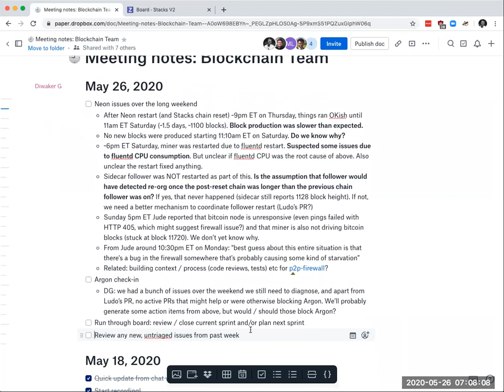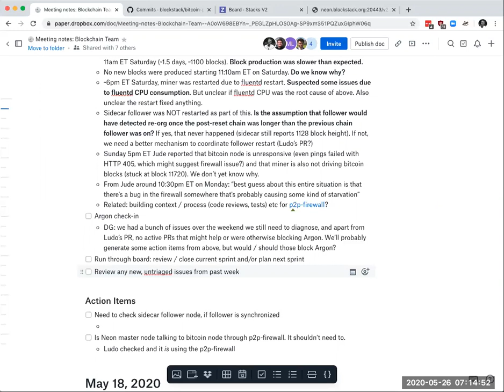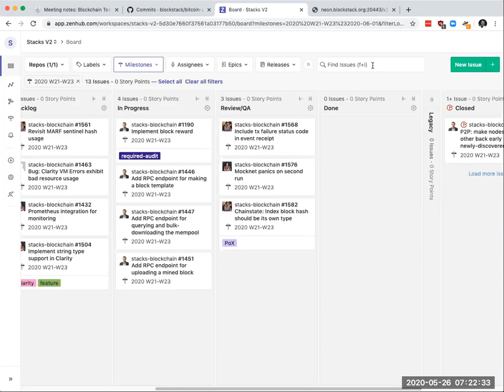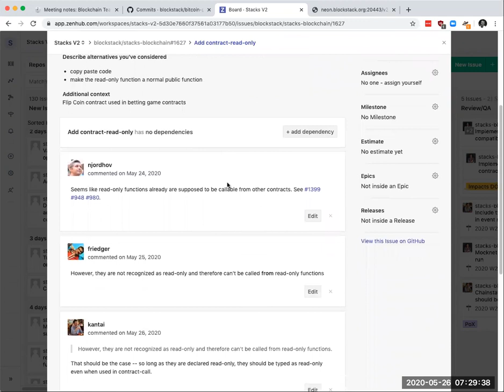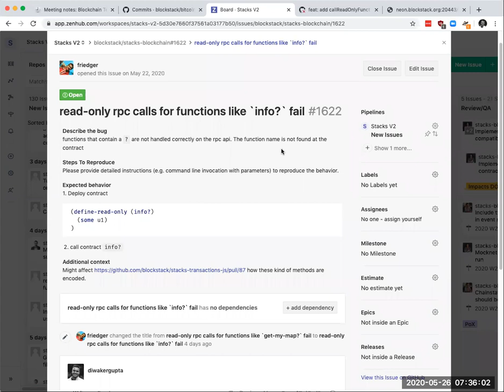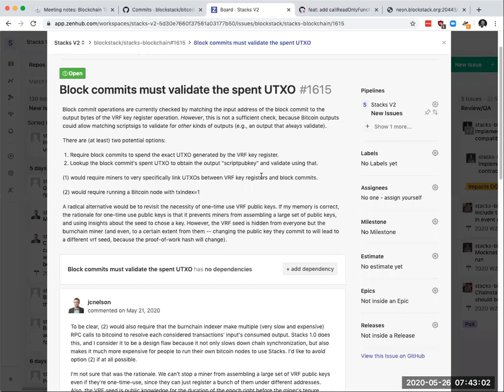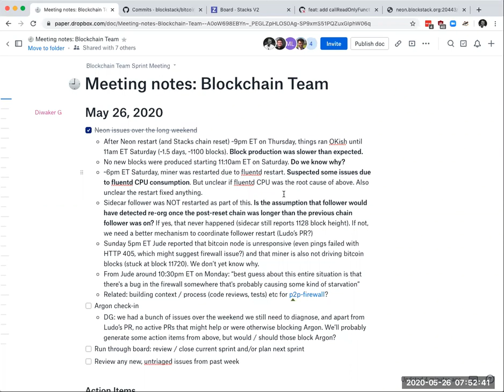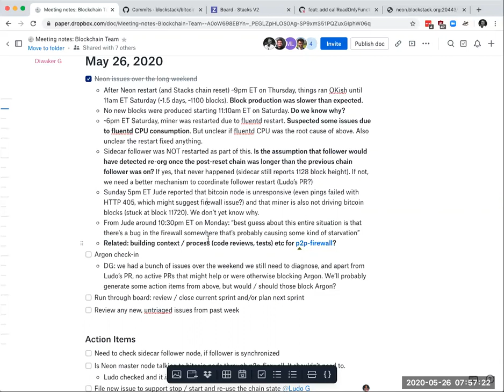Stacks Engineering Call #1 [2020/05/26]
Stacks Blockchain Open Engineering Call held on May 26, 2020